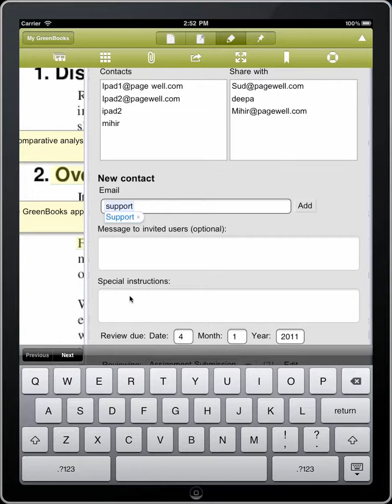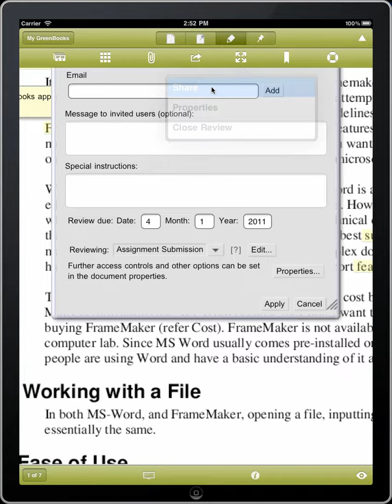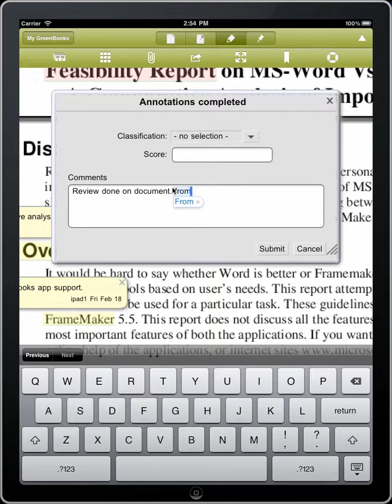GreenBooks iPad App: Document Properties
Share a document, change document properties and close reviews on a document.